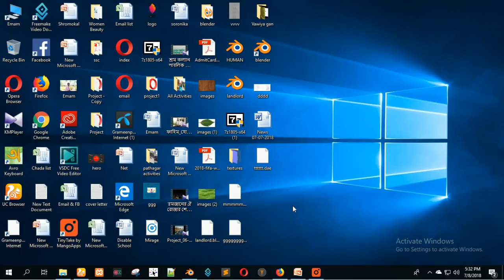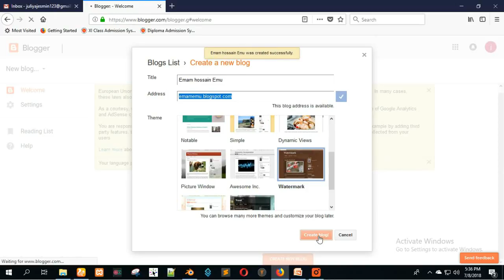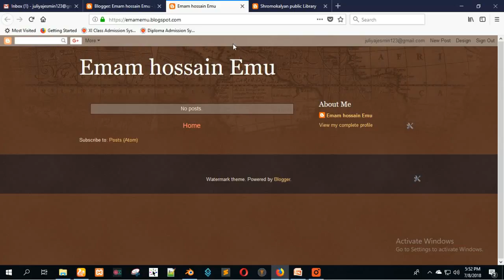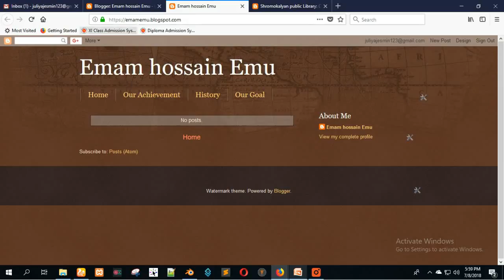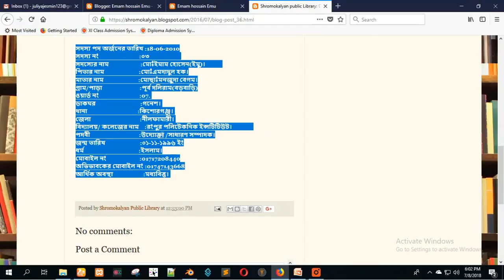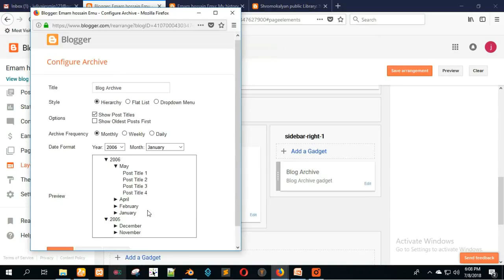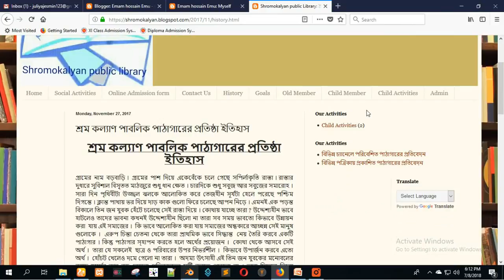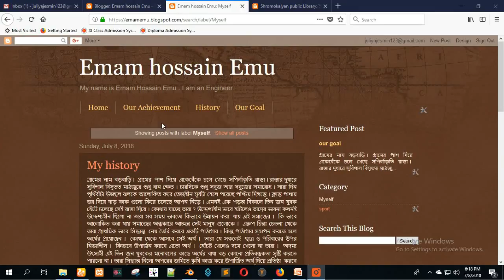How to create blog site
নিজের একটি ব্লগ সাইট তৈরী করুন ২৫ মিনিটের মধ্যে । এই ভিডিও দেখলে আপনারা খুব সহজেই একটি ব্লগ সাইটি  তৈরী করতে পারবেন । এখানে আপনাদের স্টেপ বাই স্টেপ কিভাবে ব্লগ সাইট খোলা যায় সে বিষয় দেখানো হয়েছে ।